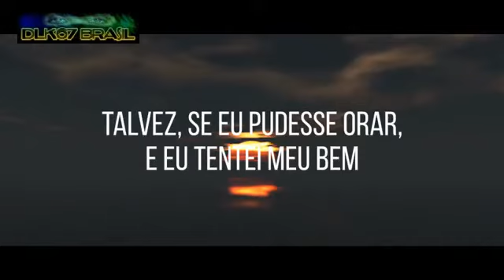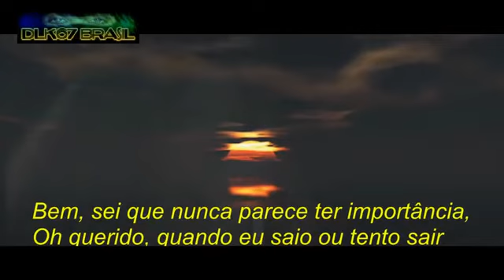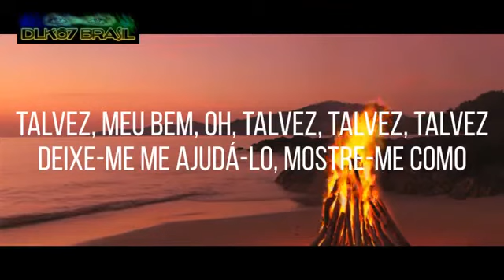Janis Joplin Maybe